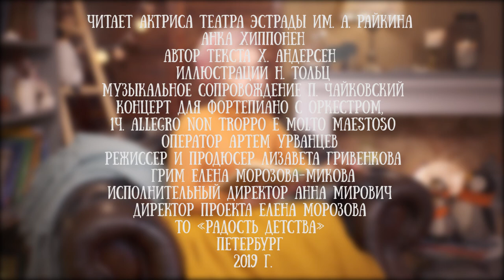Анка Хиппонен читает фрагмент сказки "Оле Лукое" Ханса Андерсена - Четверг